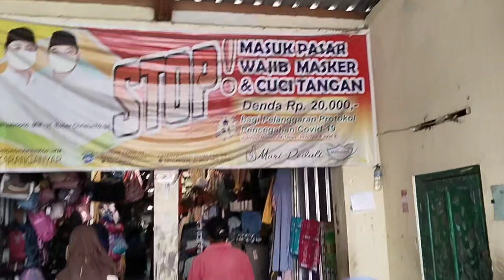Ramai menjelang Lebaran